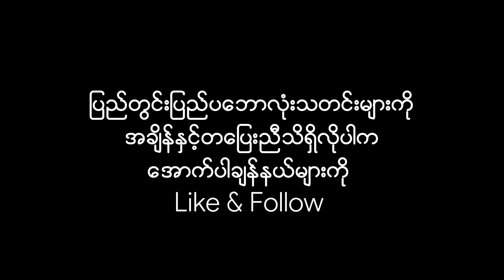🇲🇲️⚽️ မောင်မောင်လွင် ဟိုက်လိုက်အကြည် - Thai League 1 (2023-2024) Week - 2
🇲🇲️⚽️ မောင်မောင်လွင် ဟိုက်လိုက်အကြည်။
Mg Mg Lwin - Highlights
(Buriram United VS Lamphun Warriors)
Thai League - 1
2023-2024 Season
20 AUG 2023

ဟိုက်လိုက်အကြည်တွေ အမြဲကြည့်ရှုနိုင်ဖို့ ခေါင်းလောင်းလေးနှိပ်ထားဖို့မမေ့နဲ့နော်.